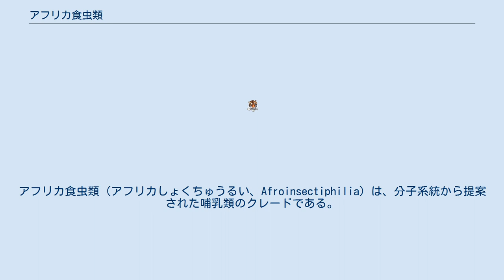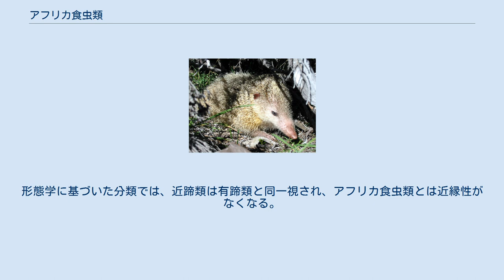アフリカ食虫類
アフリカ食虫類（アフリカしょくちゅうるい、Afroinsectiphilia）は、分子系統から提案された哺乳類のクレードである。
アフリカ好虫類とも訳す（より直訳的）。
 ここに分類される多くの目は、かつて食虫目とされていたが、現在ではこの目は多系統群と考えられている。
このクレードは分子生物学的な研究成果のみに基づいたものであって、形態学的な根拠はない。
 キンモグラやテンレックがこのクレードに属する。
他にも、ハネジネズミやツチブタは、このクレードに含むとする人もいる。
アフリカ食虫類に近い分類として、同様にかつて有蹄類とされてきた近蹄類がいる。
 アフリカ獣上目のクレードの中では、アフリカ食虫類が近蹄類と最も近い分類である。
形態学に基づいた分類では、近蹄類は有蹄類と同一視され、アフリカ食虫類とは近縁性がなくなる。
しかしDNA分析による分類は形態的な分類よりも根源的なものだと考えられている。
 ^ Rose, Kenneth David; Archibald, J. David (2005). The Rise of Placental Mammals: Origins and Relationships of the Major Extant Clades. JHU Press. p. 65. ISBN 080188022X